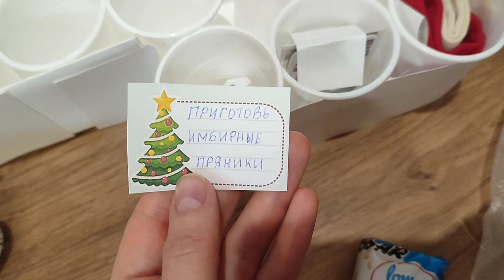АДВЕНТ КАЛЕНДАРЬ СВОИМИ РУКАМИ, ПРОСТО И НЕОБЫЧНО 2023//pp_kerin_